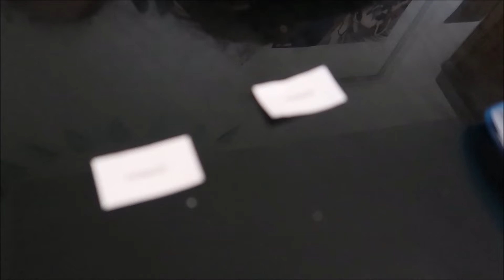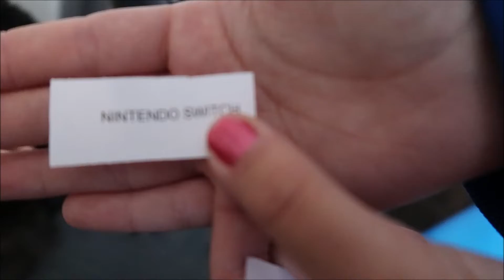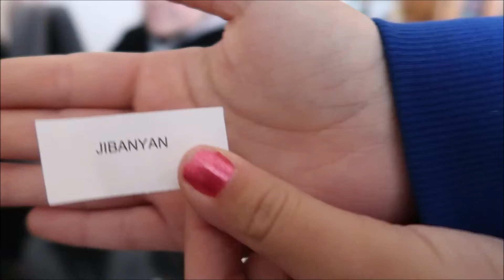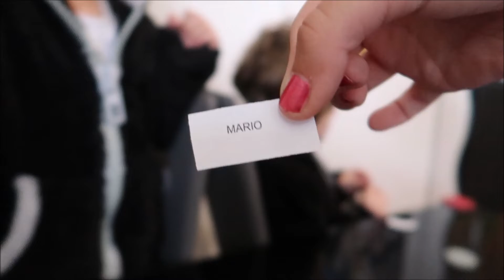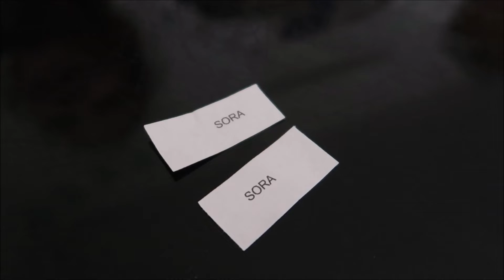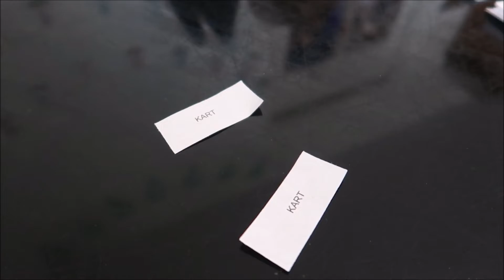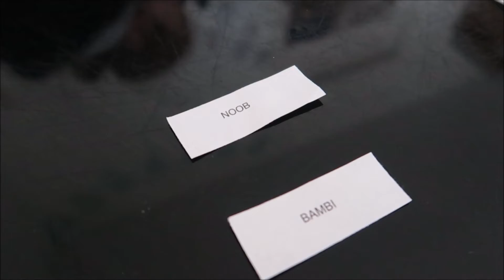[CHALLENGE] Twin Telepathy Challenge spécial mini Gamers!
On teste le Twin Telepathy Challenge avec nos 2 inséparables, sur le thème de leurs jeux préférés!